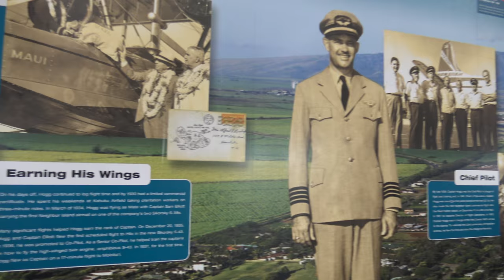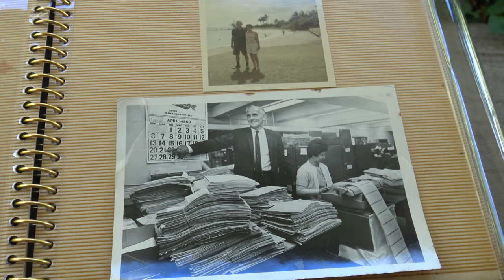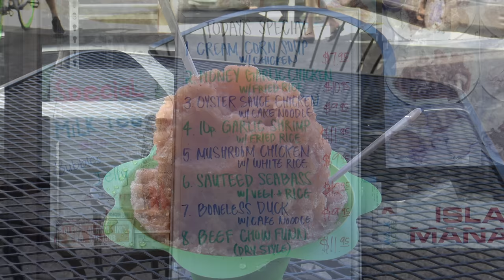PhotoScan: My Grandparents Photos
My grandma, on my mothers side, passed away on January 8th 2017. I spent a day with my mom and her brother scanning photos with photoscan. Lots of great images to go with stories that I will put together in a book and youtube documentary. I am in the process of editing and tagging the photos and hope to share them as soon.